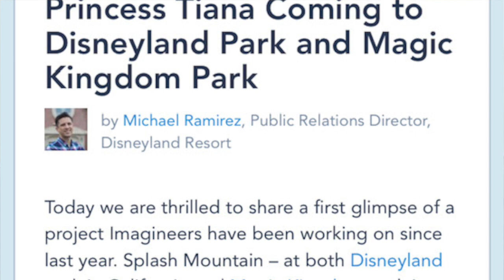DISNEY TALK: Splash Mountain, Reservations & Beyond!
Anthony and I have a lot to talk about from the changes to Splash Mountain to the new parks reservation system and more!